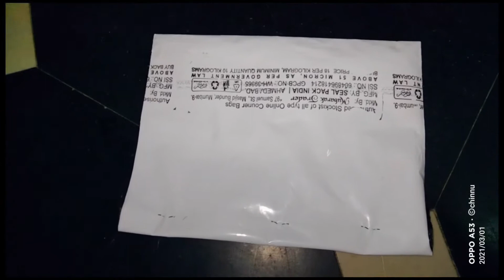customised name pendent | personalized name necklace | My name necklace unboxing | RainbowCorner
tq for supporting